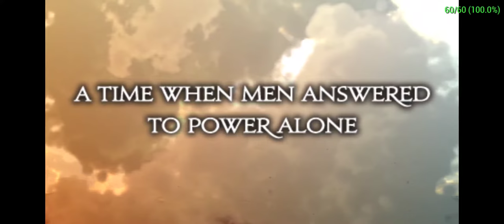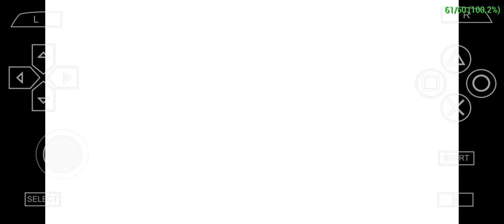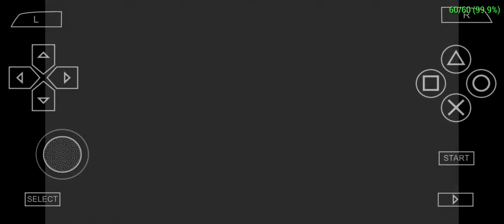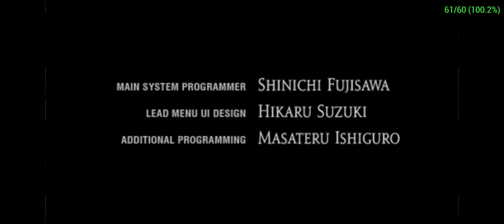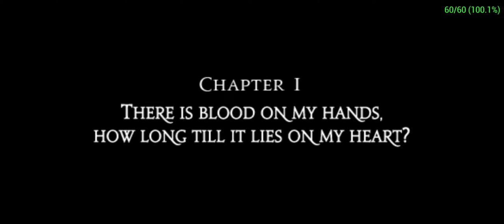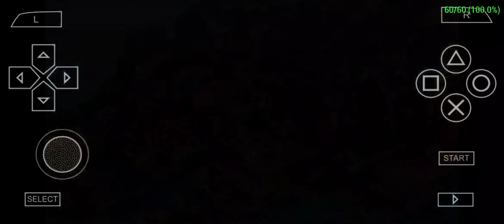Tactics Ogre: One Vision - Let's Play - Part 1 - Revenge against Lans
Please make sure to enable captions for commentary.

Part 1 of my One Vision let's play. (v0.985)

I don't plan on doing much Chariot-rewinding for specific outcomes (outside of the occasional persuade), but I will be using Chariot and letting my characters get KO'd. However, I will not let my characters lose any of their hearts. If I do, I will retire that character and their class for the rest of the playthrough.

I plan on limiting my team size to 10 characters (only using more if there's space and a specific character is required for recruitment).

I plan on using a mix of generic and unique classes from the beginning, as much for my own interest as anything, but this also keeps all used classes evenly leveled without having to stop to level grind partway through the game.

I'll be using a few cheats to modify gameplay.

1 - Any character, any class - I want to use specific classes and do not want additional grinding for xp throughout the game. This assures a smooth let's play experience with minimal off-video play.

2 - Give 1x all gear - I don't want to have to do any grinding to equip my characters, neither on nor off video. Because all gear is level gated, this has little room for abuse besides the use of rare gear after level 30 (which I won't be abusing).

3 - Give 99x all magic - For the same reasons as above. I will be leaving off spells that are meant to be "semi-uniques" like forbidden magic, some draconic magic, and the like. But because spells are level gated and almost all are accessible through the stores, there is not much room for abuse, only smoother gameplay.

Those caveats out of the way, let's enjoy one of the best srpgs ever created, made even better by Raics's modding and devotion.